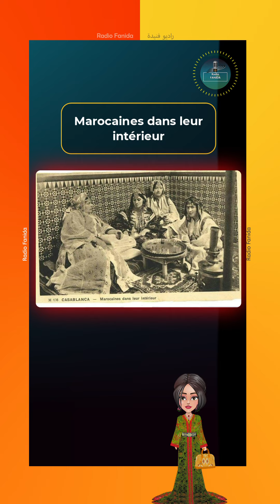Saurez-vous reconnaître tous les éléments artisanaux traditionnels qui composent cette image ?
Photo intitulée : Marocaines dans leur intérieur.